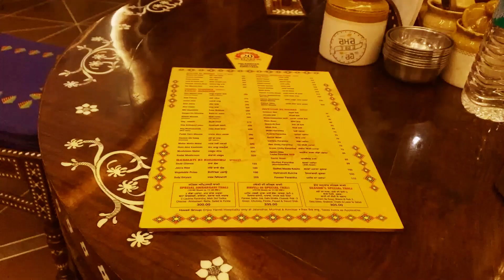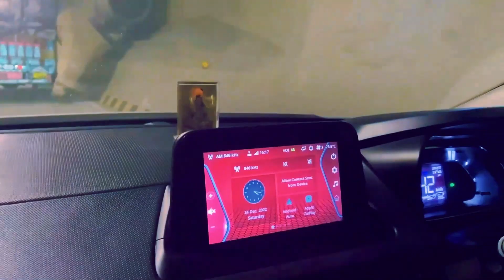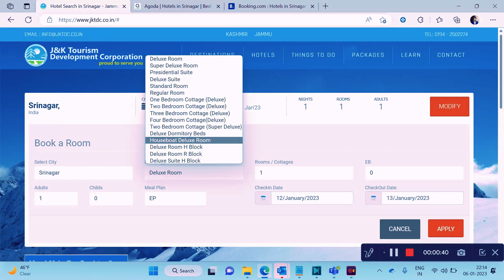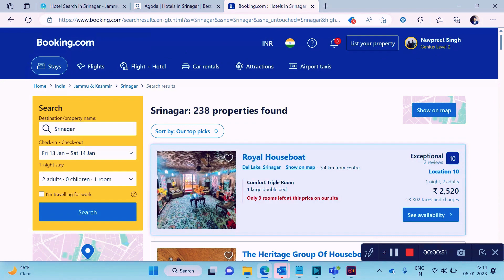Delhi to Kashmir Road Trip | Itinerary, Budget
In this video you will know about road trip from Delhi to Srinagar and local Sightseeing places in Srinagar. Some useful information related to Kashmir travel.

Featuring: Navpreet, Bedvir, Sandeep, Dev

Useful Links

Srinagar Local Sightseeing options
- Shankaracharya Temple
- Shalimar Mughal Garden
- Nishant Mughal Garden
- Dal Lake
- Shikara Ride on Dal Lake
- Houseboat
- Hazratbal Masjid
- Pari Mahal
- Shadi Pathshai Gurdwara

Jump to Section:
Introduction 00:00
Jalandhar Haveli 01:42
Jammu to Srinagar 02:05
Srinagar Hotel Booking 04:13
Srinagar Local Sightseeing places 05:42
Shankaracharya Temple 06:30
Dal lake 07:12
Shalimar Bagh 09:29
Outro 10:06